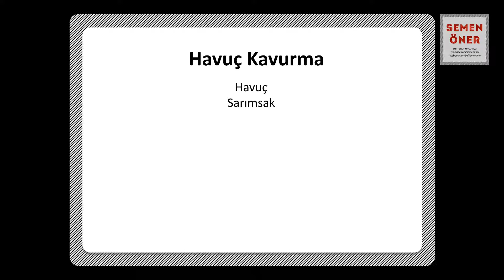Havuç Kavurma Nasıl Yapılır? | SemenOner Yemek Tarifleri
Hazırlanışı
Havuçları yıkayıp soyunuz. Temizlenen havuçları rendeleyiniz. Zeytinyağında kendi suyunu salıp tekrar çekene kadar pişiriniz.